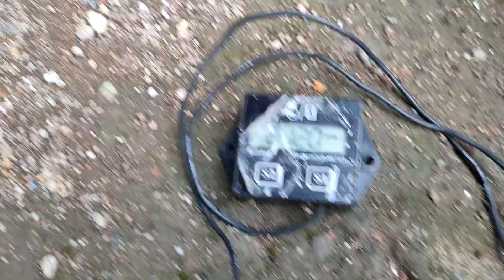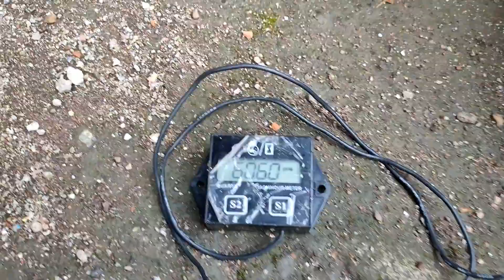HUSKY 372 XP Modifikasi muffler / knalpot